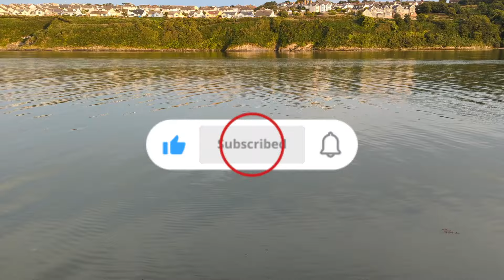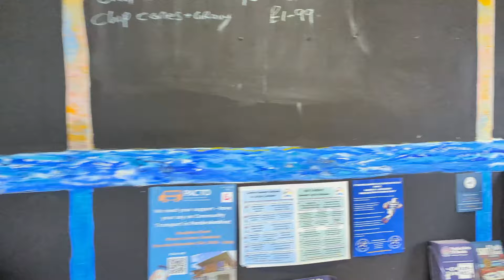Walking In The Rain Staycation Vlog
Join me on a serene staycation as we walk peacefully in the rain. This vlog captures the soothing sounds and sights of a rainy day, perfect for those who love the calming ambience of nature. Relax, unwind, and enjoy this rainy-day adventure with me!